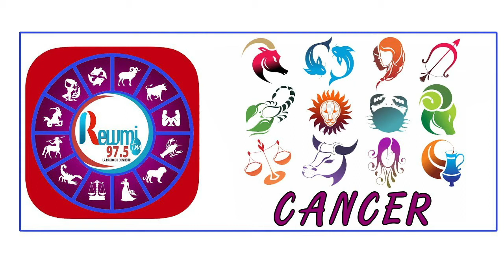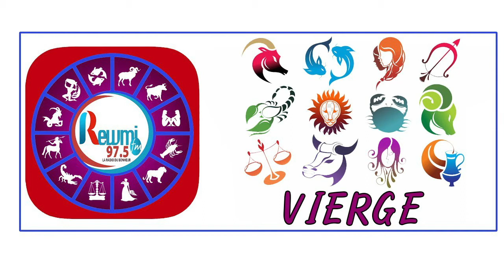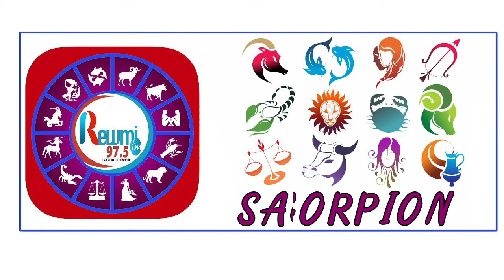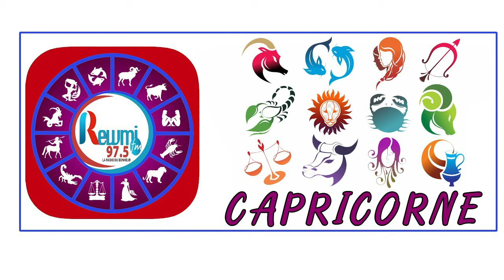Horoscope & Astro Anna Thiaw - Jean Fall 17 Février 2021 Fr